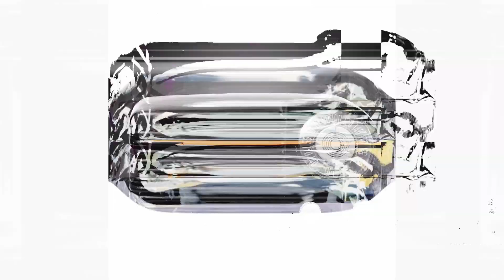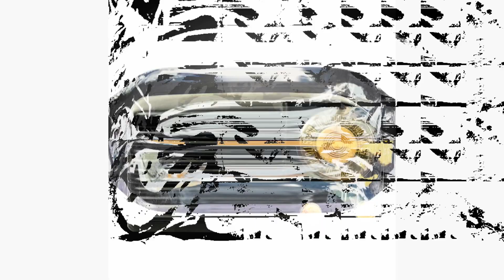Nat Bradley and Brú Lewis Collaboration- blues for our time.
This is a collaboration with videoartist Nat Bradley. The music is blues for our time. I retain the traditional bluesmusic feel and melodiclines while using an atonal chord background.

Nat attempts to show through images an abstract representation of neuralplasticity. A vintageradio sits in his office and feels connected to the blues tradition and how it was transmitted in the past. The apple and the figurative form shown in the end of the video was created in ai software All these themes are very much connected to Nat in the present.